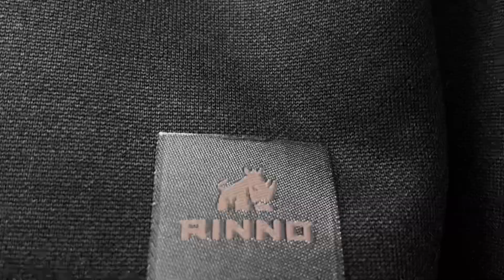REVIEW JAQUETA RINNO TOTTENHAM |Rinno Review.25